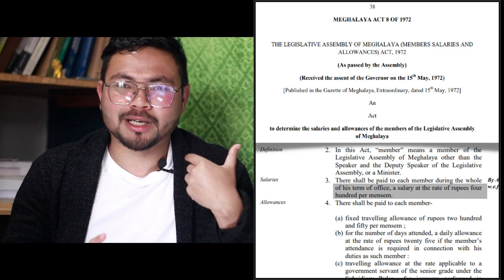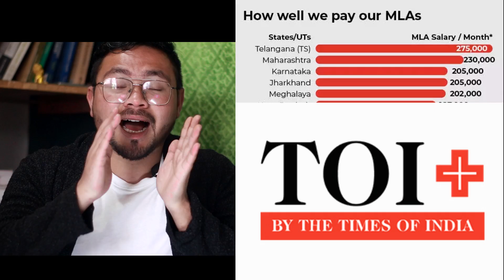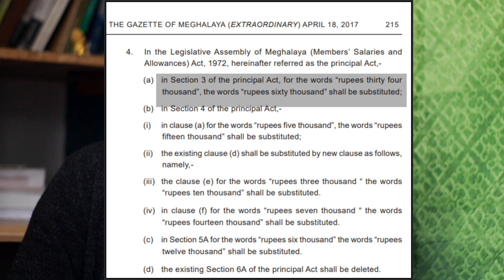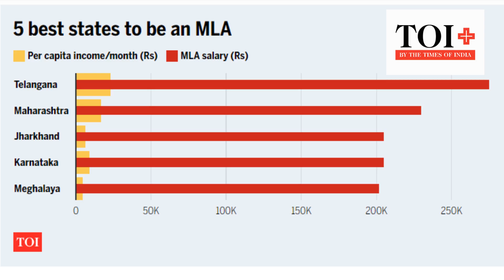Ha u Snem 1972 ka Tulop jongki MLA kadei T.400 Mynta pat katno?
Political Evolution Ep.9: Meghalaya’s MLAs salaries

If you like my work and want to support me where I can enhance my research you can contribute 👇
UPI- yoowanmi@paytm